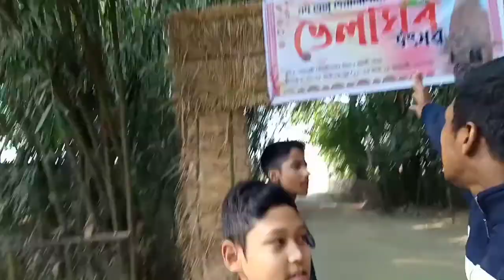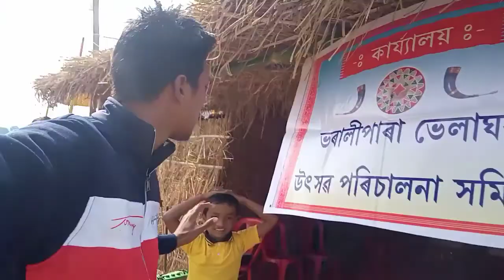Velaghor Ready ll Magh Bihu special vlog ll 2022 ll vlog no- 75 ll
Velaghor Ready ll Magh Bihu special vlog ll 2022 ll

2022 Magh Bihu vlog
ankur sarma vlogs
ankur sarma
ankur
2022 Video
velaghor
Bihu vlog
Bihu special video